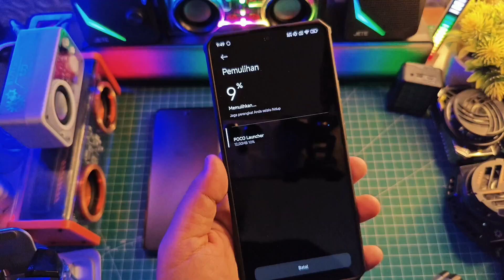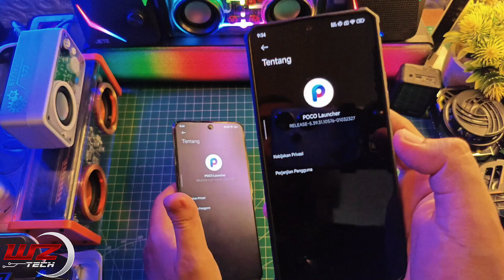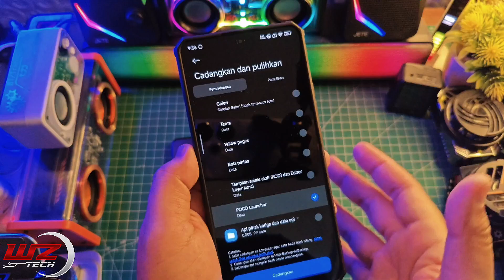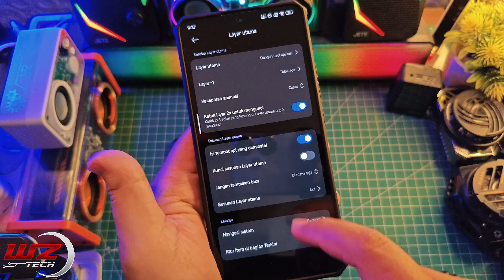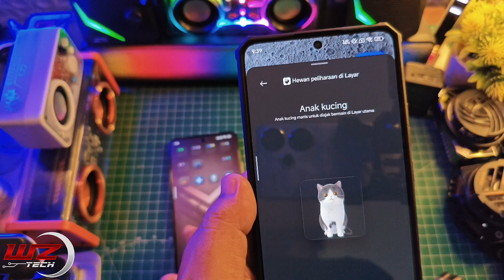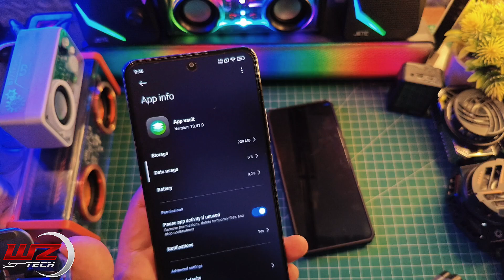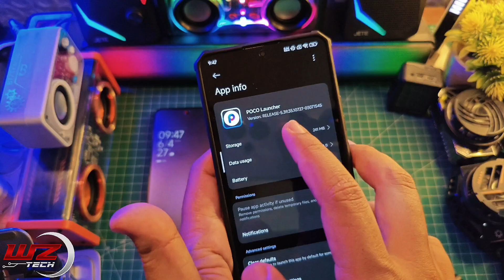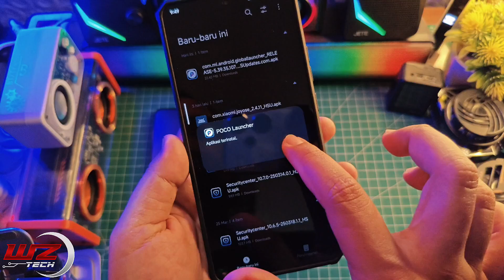Poco Launcher Terbaru dan App Vault dengan Widget Pet Stabil keren nih Wajib Coba all Poco series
Review Update Poco Launcher ekor 10727 dan App Vault dengan Widget Pet Stabil keren nih Wajib Coba all Poco series Selengkapnya Langsung Ke videonya..

New Update Poco Launcher ekor 10727

Plugin Layanan sistem Ekor 85 1.1

New Game Turbo Security 10.7.1 Ekor 0.1 CN Version

New Game Turbo Security 10.7.0 Ekor 0.1 CN Version

New Game Turbo Security 10.6.5 Ekor 1.1 No Limit Terbaik Rekomendasi nih

joyose ekor 2.4.13 Terbaru no limit

New Game Turbo Security 10.6.4 Ekor 1.1

joyose ekor 2.4.08 Terbaru no limit

Game Turbo Security 10.6.3 Ekor 0.1 CN Version

joyose ekor 2.4.02 Terbaru no limit

Game Turbo Security 10.6.3 Ekor 1.1 Stabil